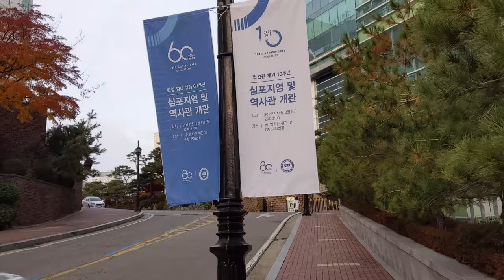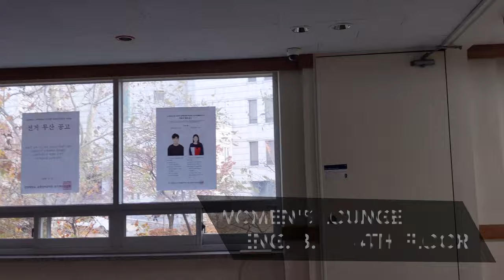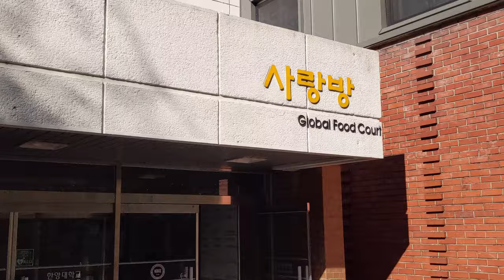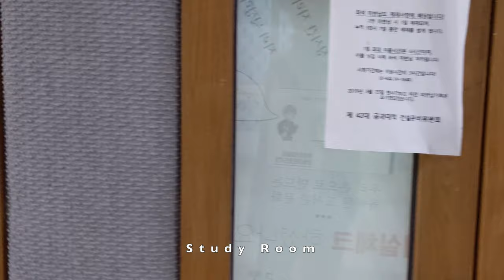Hanyang University Campus Tour - Walk with me (Part 1)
Hello!

Decided to make a video about Hanyang University's Campus (South Korean University in Seoul) while going to class. Turned out to be quite long so I separated it into two videos! Part two is coming up soon!!

Also don't forget to be eco-friendly!